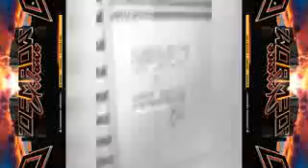Dinero - Bad Bunny Ft Almighty